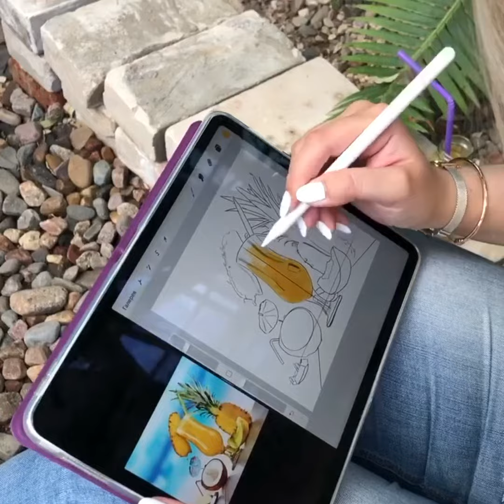DIGITAL DRAWING PINEAPPLE JUICE ILLUSTRATION🍍|TUTORIAL| SUMMER|OCEAN|Рисуем на iPad в Procreate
I am glad to welcome you to my channel!

We will draw the illustration on the iPad Pro in the Procreate program, you can use brushes which you like and are more convenient, the main plot, color and mood! 😊 Enjoy your viewing!

Today we will draw a sketch of a pineapple 🍍 🍹 cocktail on the ocean shore. Together we will plunge into this atmosphere of hot summer, fresh air, when you lie on a sun lounger near the shore and hear the sound of waves, read an interesting book and enjoy the moment! ☀️🌊

Доброе пожаловать в мою творческую студию Оксаны Окульской!
Рада приветствовать тебя на моем канале!

Сегодня будем рисовать скетч ананасовый 🍍 🍹коктейль на берегу океана. Вместе окунёмся в эту атмосферу жаркого лета, свежего воздуха, когда ты лежишь на шезлонге около берега и слышен шум волн, читаешь интересную книгу и наслаждаешься моментом! ☀️🌊
У кого нет планшета, это не страшно, вы можете взять бумагу и спиртовые маркеры и рисовать такой же скетч вместе со мной, подбирая похожие цвета и оттенки.

Буду рада увидеть тебя снова на моем канале! До встречи!

DIGITAL DRAWING INTERIOR SKETCH IN PROCREATE|TUTORIAL| ИНТЕРЬЕРНЫЙ СКЕТЧ/ГОСТИННАЯ В АНГЛИЙСКОМ СТИЛЕ🇬🇧Рисуем на iPad в Procreate ⬇️⬇️⬇️

У меня также есть страница в Instagram и Facebook.